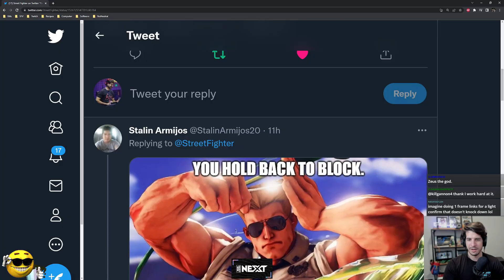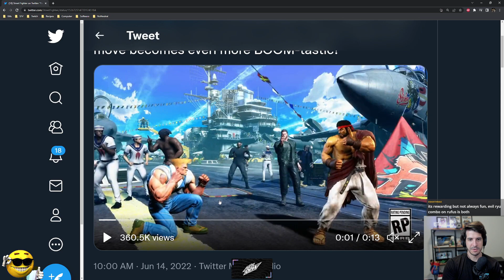Execution Should be Celebrated